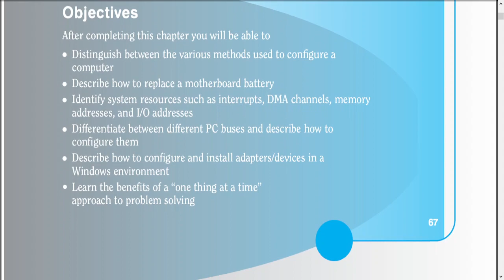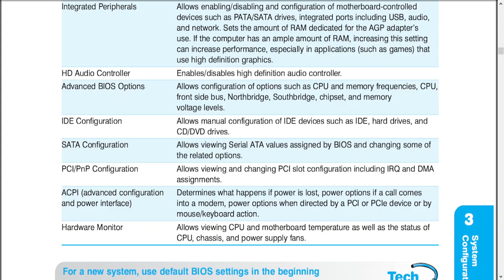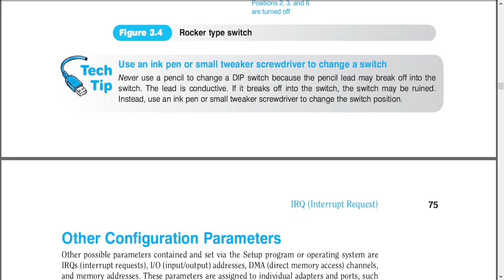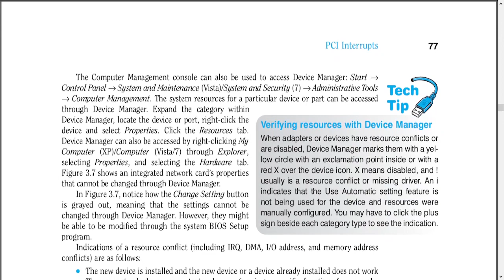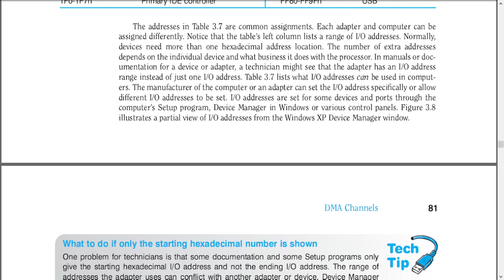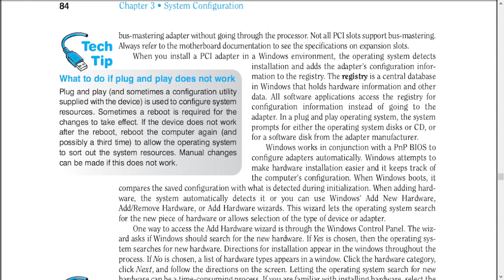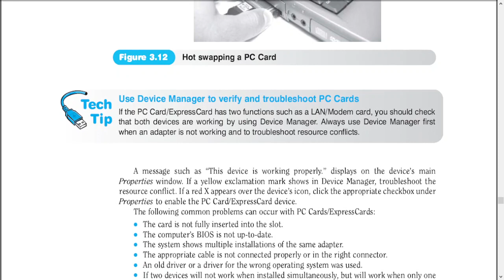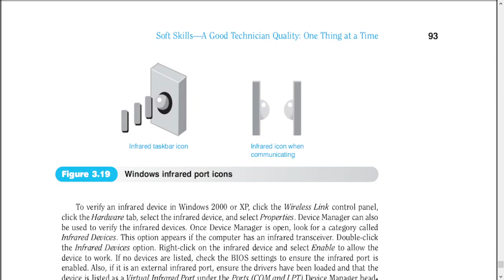Elective II System Configuration